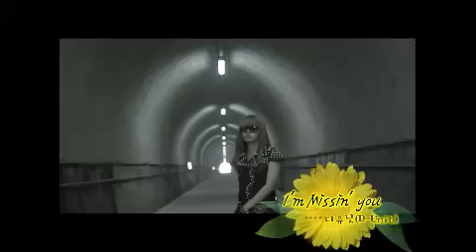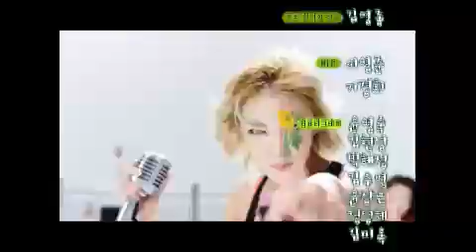1박 2일 Happy Sunday Two Days and One Night 20120812 # 018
Title : [Happy Sunday] Two Days and One Night(EP24)
Showtime : KBS 2TV Sun 5:30 p.m.

여름방학 특집 제2탄!
재외동포와 함께하는 아주 특별한 여행!
그 두 번째 이야기!